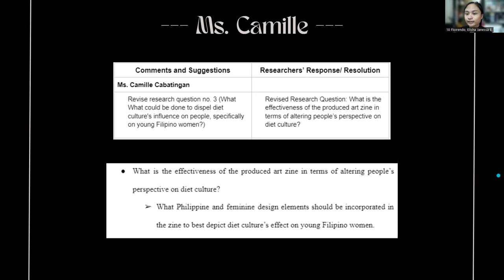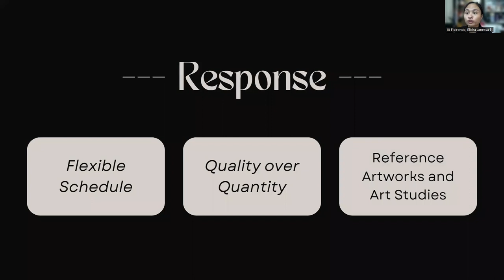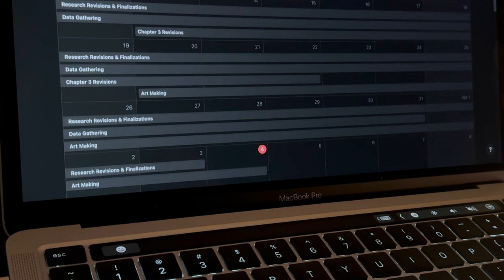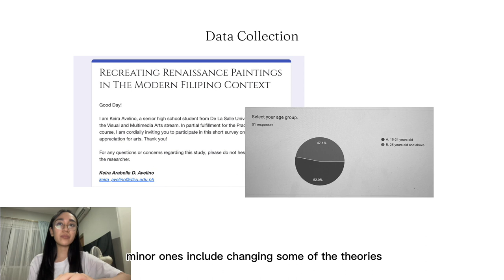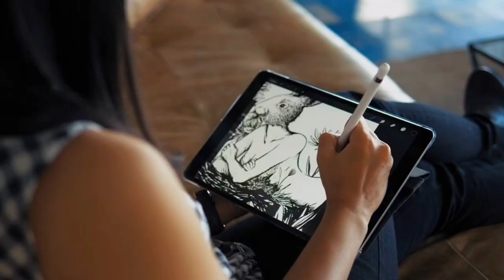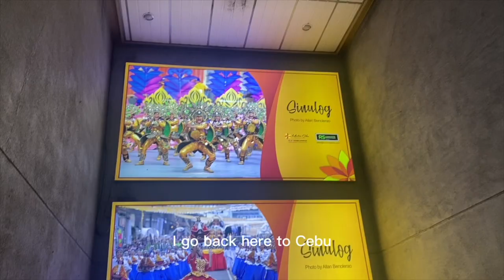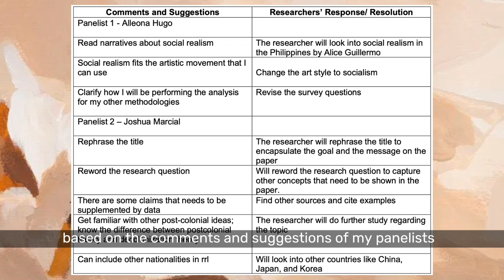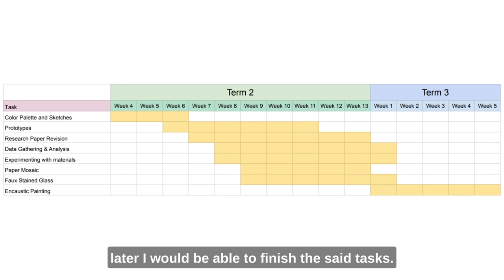Pinagsiningan: Visual Arts